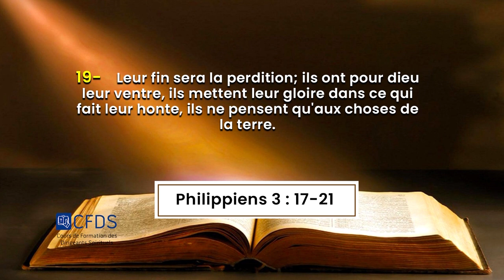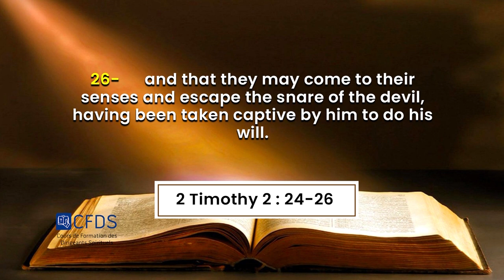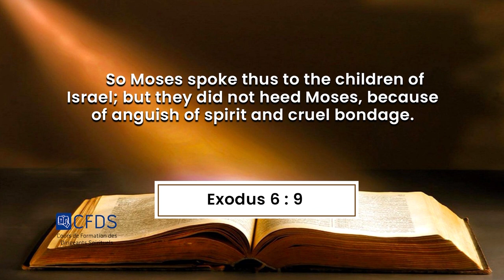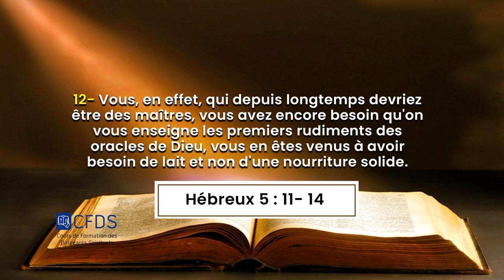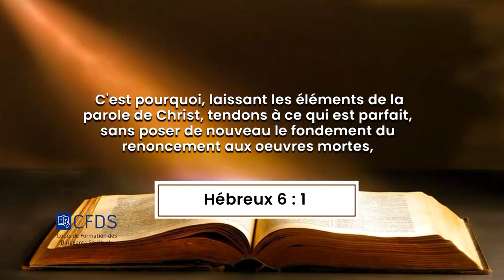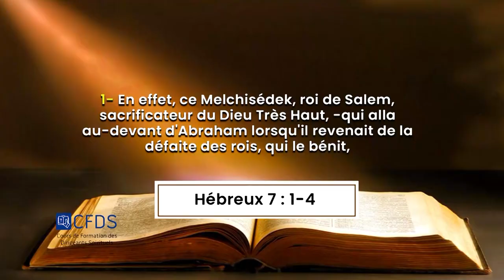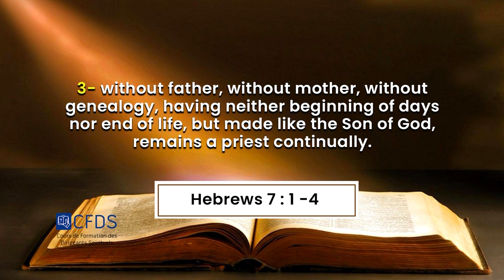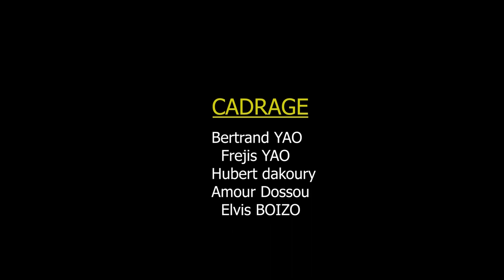LES COMBATS DE LA FOI : LES COMBATS POUR BATIR LES HOMMES EN CHRIST